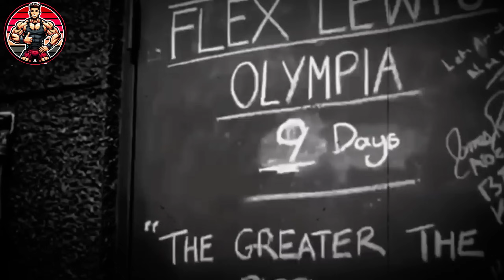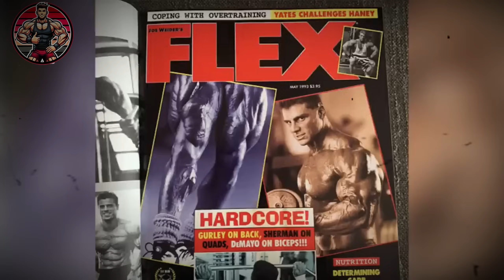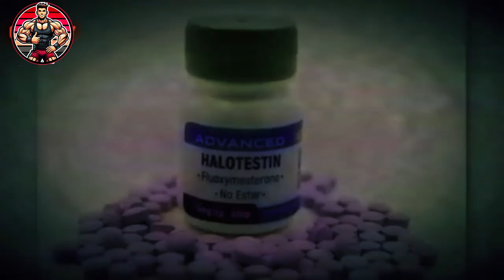Anabolics: The Real Effects on the Body That No One Tells You About!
In this video, we uncover the truth about anabolic steroids, their effects on the human body, and the risks associated with their use. Based on scientific studies, we analyze how these substances impact muscle growth, performance, and long-term health. You’ll discover what happens when synthetic testosterone enters the body, what the benefits and side effects are, and whether there’s a natural alternative to achieving great results without compromising your health.

👍 Did this video help you better understand the impact of steroids and the importance of a safer approach in bodybuilding?

📝 Drop a comment: Do you think steroids are worth the risk? Have you ever met someone who used them? Do you have questions about how to maintain healthy testosterone levels naturally? Your opinion is important and can add value to this discussion!